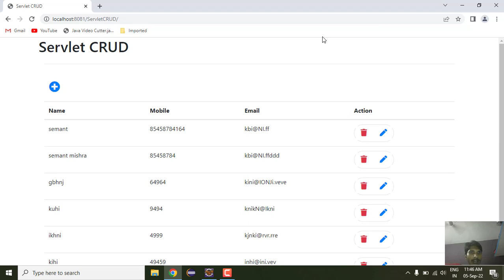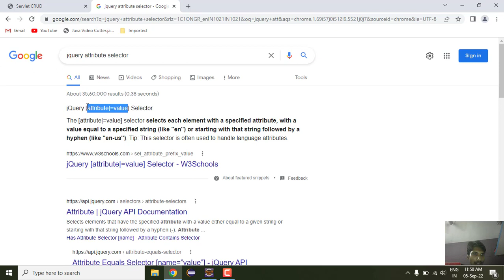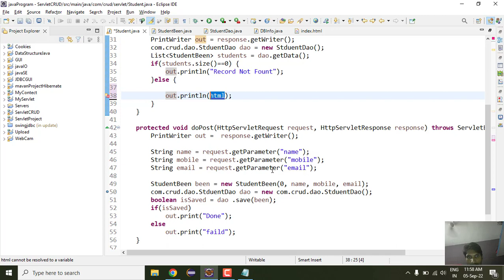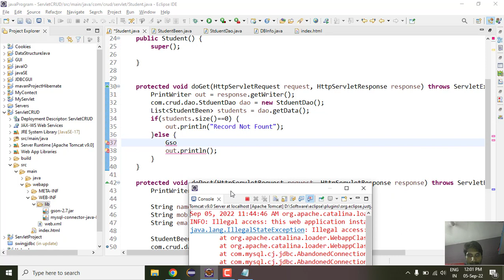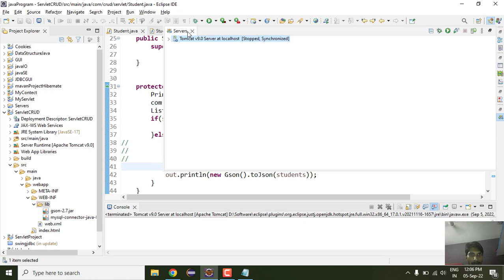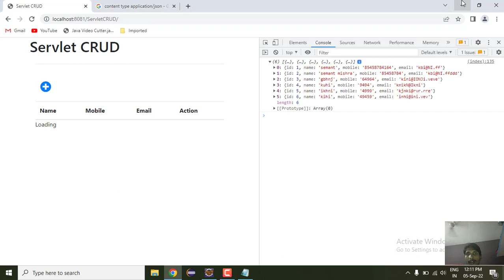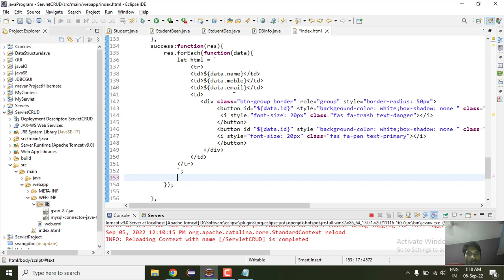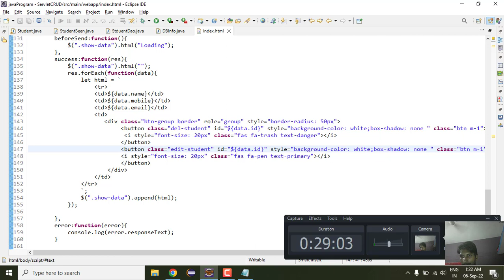4. Servlet with ajax | DISPLAY JSON data with AJAX part 2| CRUD Operation |Advance JAVA | Semant Sir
4. Servlet with ajax | DISPLAY JSON data with AJAX part 2 | CRUD Operation | Advance JAVA | Semant Sir  @MultistarSemant.mishra

Display JSON Data AJAX
Insert update delete display in Servlet By Semant.Mishra